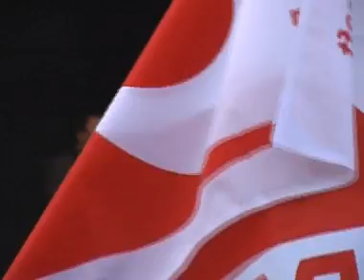Continental Demo 23.04.09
Kuppelsaal in Hannover während der Continental- Hauptversammlung der Aktionäre